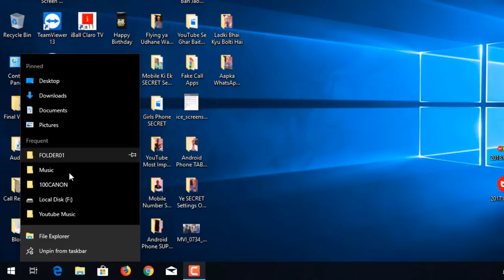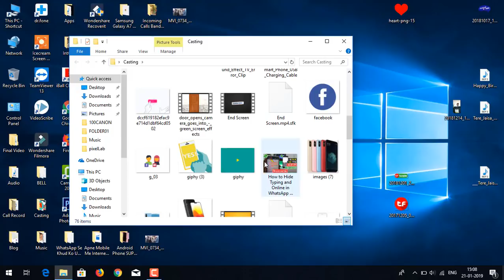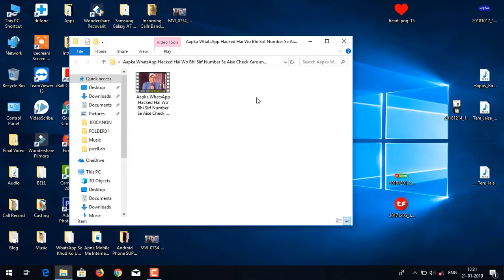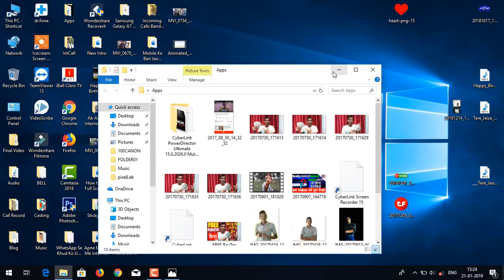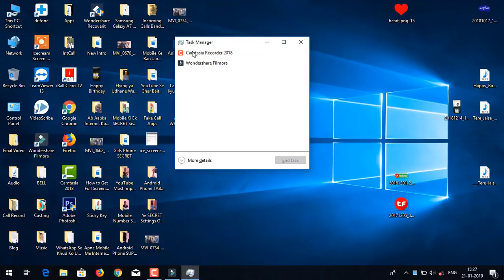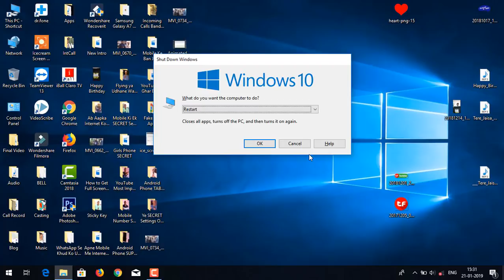12 Advance Computer Keyboard Shortcut Keys 2019🔥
In this video 12 Advance Computer Keyboard Shortcut Keys in Hindi and computer keyboard typing speed aap in sabhi keyboard shortcut keys se badha sakte hain isme main aap sabhi ko bataunga keyboard shortcuts windows 10 ki computer minimize shortcut key and computer ctrl tricks or sath me computer shortcut keys ctrl a to z with computer windows composition in Hindi.